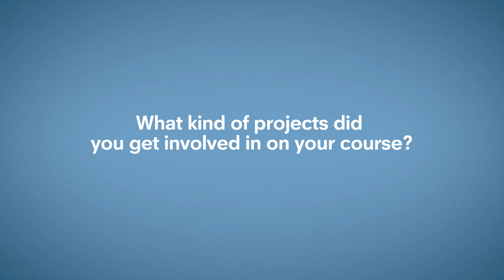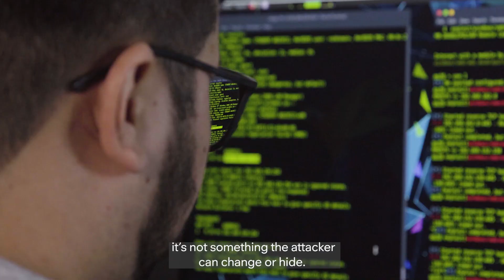MSc Cyber Security - Shashwat's experience